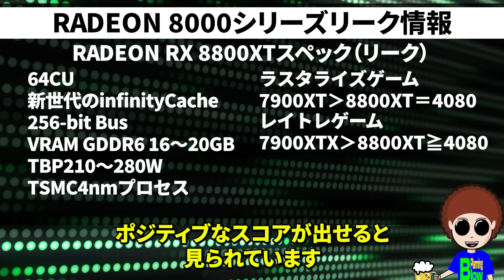【4080同等】やっぱり今年出る！RADEON8000シリーズはコスパお化け確定！【RADEON8000】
レイトレ性能は、結局後追いだけど今回のモデルはかなり魅力的。

チャプター
0:00 直近のPCパーツ事情
0:58 RADEON8000のリークはなぜ二転三転？
4:08 RX 8800XTのスペックとか性能とか
7:18 アップグレードしたい人は70％以上⁉
8:20 まとめ川柳

メインPCの構成はこちら
CPU：RYZEN7 7800X3D
M/B：ASRock B650 Livemixer
GPU：ASRock Radeon RX 7900XTX TAICHI
ケース：CORSAIR 6500X
AIO：iCUE LINK H150i LCD
MEM：DOMINATOR TITANIUM DDR5 6000MHz 32GB×2
SSD：MP600 ELITE WITH HEATSINK(リンク先はMP600 PRO)

夜は生雑談配信もやってます！ぜひ参加してね！

一緒に見て欲しい動画
【intelとAMD】一般的なイメージや世代ごとの性能などで比較する各メーカーのCPUの特徴【CPUの違いは？】

【7800X3D/7900X3D/9900X】ゲームやクリエイティブ、配信ひっくるめたらどれがいいの？【これで決まり】

【AMD Ryzen™ 9 9900X】Ryzen 9000シリーズのゲーミング性能を引き出す最強設定はこれ！【ZEN5】